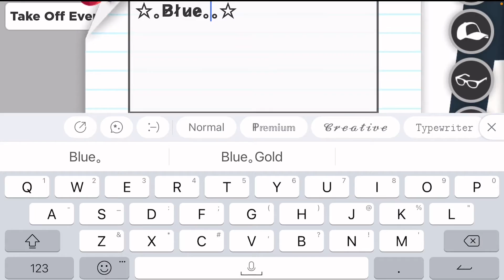Opening tiger Boxes📦*(we have Luck!) *